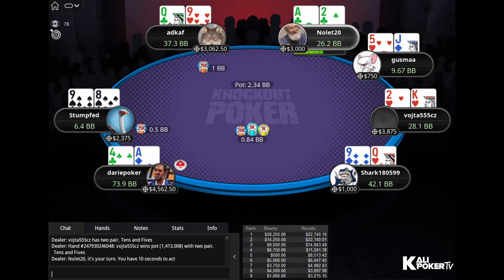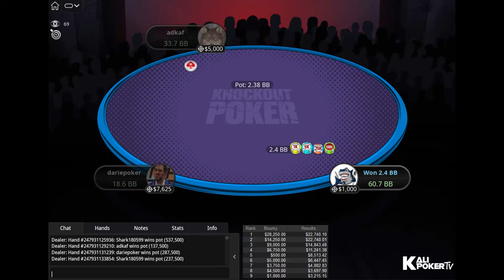New Year Series 30-H: $2K PKO Nolet20 | dariepoker | gusmaa - Final Table Poker Replays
Tournament Info

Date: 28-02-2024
Tournament: New Year Series 30-H: $2,100 NLHE [8-Max, Progressive KO, Thursday Thrill], $200K Gtd
Prizepool: $226K (Regular prize pool: $113K; Bounty prizepool: $113K)
Speed: Regular
Entries: 113
Places paid: 15

Final Table Payouts - New Year Series 30-H: $2K PKO Nolet20 | dariepoker | gusmaa - Final Table Poker Replays

1. $22,740.10 + $28,250.00 in bounties
2. $22,740.01 + $14,250.00 in bounties
3. $14,843.48 + $9,000.00 in bounties
4. $11,241.38 + $6,750.00 in bounties
5. $8,513.42 + $500.00 in bounties
6. $6,447.45 + $5,000.00 in bounties
7. $4,882.83 + $3,750.00 in bounties
8. $3,697.90 + $4,500.00 in bounties
9. $3,215.15 + $1,000.00 in bounties

Final Table Players - New Year Series 30-H: $2K PKO Nolet20 | dariepoker | gusmaa - Final Table Poker Replays

|gammi|€120 (Belarus)
Vojta "vojta555cz" Škalák (Czech Republic)
Pharmatrader (Switzerland)
Pedro "gusmaa" Gusma (Brazil)
Guillaume "Nolet20" Nolet (Canada)
Shark180599 (Argentina)
Matthew "Stumpfed" Stumpf (Canada)
Vlad "dariepoker" Darie (Romania)
Marian "adkaf" Fridrich  (Slovakia)